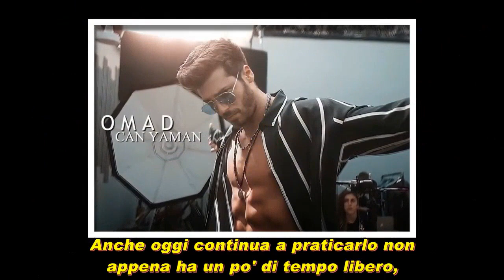Notizie scioccanti: Can Yaman ha lasciato l'Italia per andare in Thailandia. Questo è il motivo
► Ultimi modelli di abbigliamento moda femminile, guarda i dettagli del prodotto qui!

►anticipazioni il paradiso delle signore 6 Vedere qui!